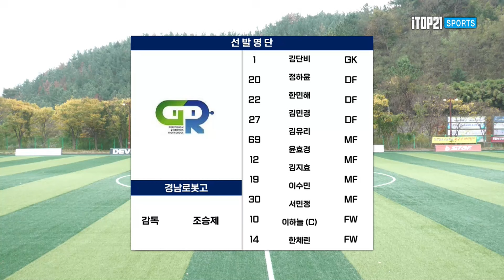H/L ㅣ 2024 추계 연맹전ㅣ경남 로봇고 vs 강릉U18위민ㅣ고등부 조별 예선ㅣ포항 여전고ㅣ지속가능한 환동해 중심 도시 포항! 2024 추계한국여자축구연맹전ㅣ24.11.05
H/L ㅣ 2024 추계 연맹전ㅣ경남 로봇고 vs 강릉U18위민ㅣ포항시 시정홍보 유료광고를 포함ㅣ고등부 조별 예선ㅣ포항 여전고ㅣ지속가능한 환동해 중심 도시 포항! 2024 추계한국여자축구연맹전ㅣ24.11.05